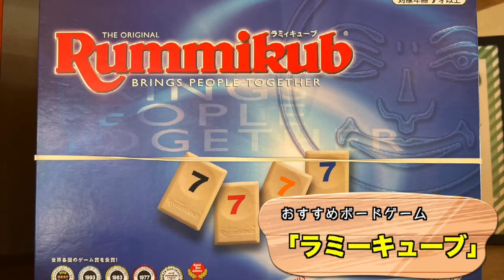【ボドゲ】ラミィキューブ【りん激怒回】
今回は話題のボードゲームのお店「33.BOARDGAME」さんへ。
店長の吉野さんおすすめのボドゲをみんなで体験。
最高に面白いボドゲにみんな大はしゃぎ！！
ゲームに負けて罰ゲームを受けるのはいったい誰だ！？

オアスタジオ

　　　りん
　　　クロム
　　　パイナップルつばさ

オアスタジオとは・・・鹿児島の吉本芸人、仮屋竹洋とパイナップルつばさが中心となり制作している鹿児島の映像配信サイトです

コンテンツは・・・月曜から金曜まで、各曜日ごとにジャンル分けされており、現在月曜はお料理、水曜は生配信、金曜はバラエティ番組を配信しています。

今後オアスタジオでは、毎日配信を目指し、鹿児島の魅力を今まで以上にお届けしようと思っております。
各地の特産品をプレゼントする企画や、純粋に面白い企画、県民誰でも参加出来る企画等々配信していきます。